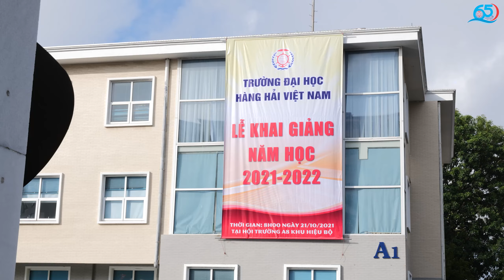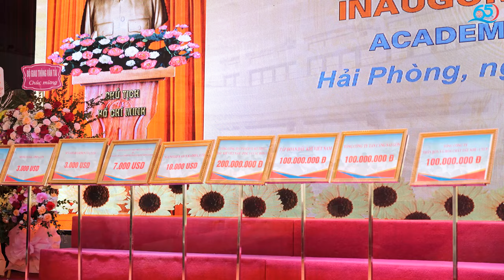Inauguration Ceremony of VMU (Academic Year 2021 - 2022)